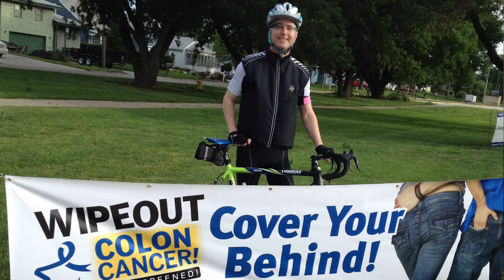Making it Through Stage 3 Hodgkin Lymphoma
Diagnosed with stage 3b Hodgkin Lymphoma at the age of 31, Steve shares his journey about through cancer as a young man, husband, and father of three. to watch more cancer survivor stories.